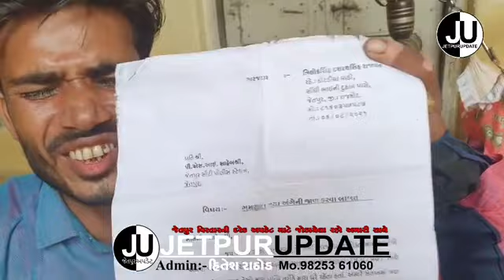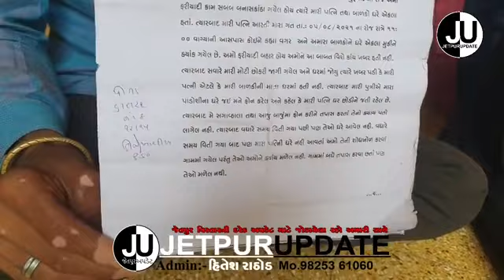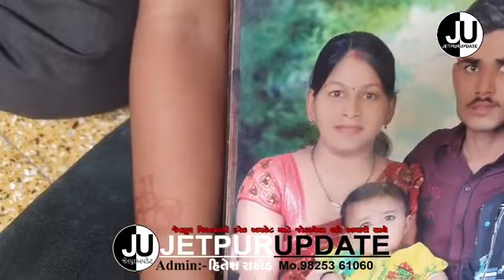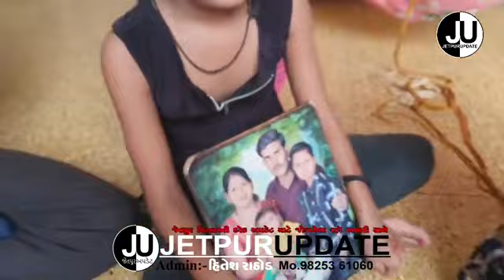jetpurma char santanone radta muki mata any yuvak satge nashi gai